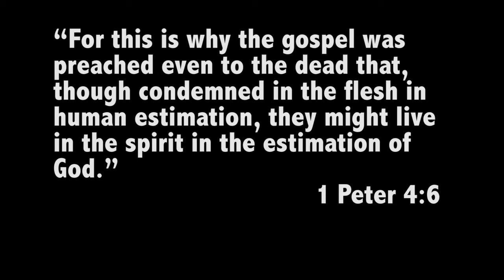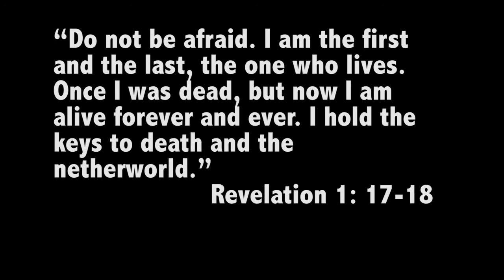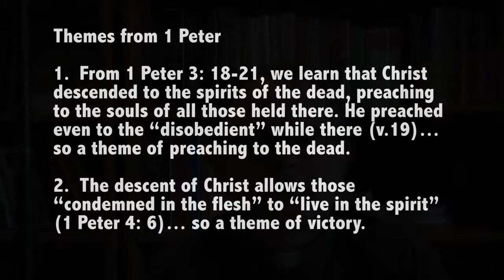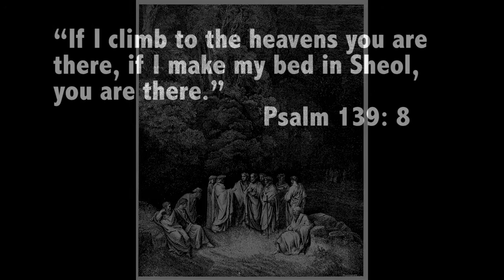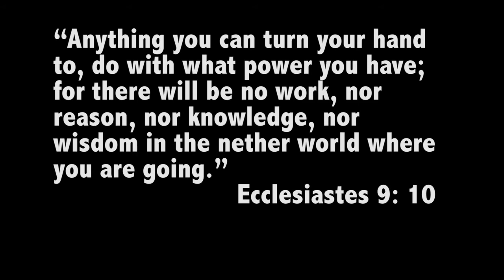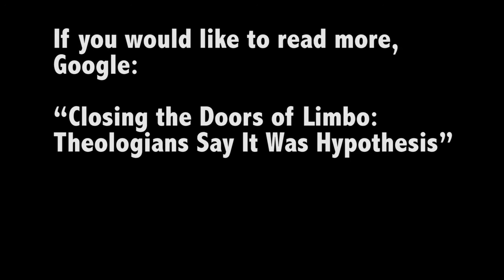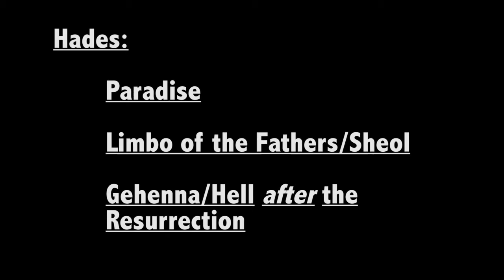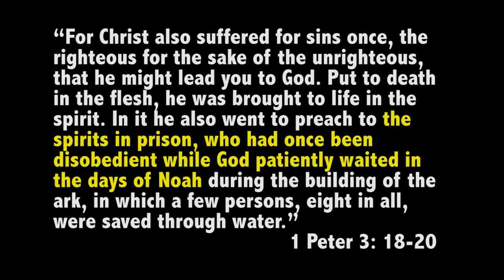God - Module 6